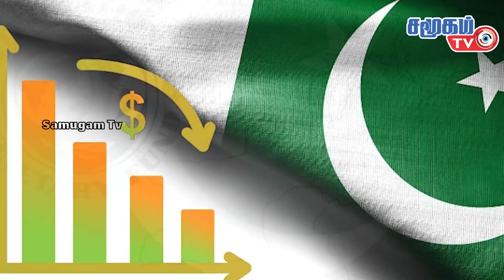உலகச் செய்திகள் - 11.07.2022 | Today World News in Tamil | Samugam TV News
‣ With Eye one Indian ocean, China and Pakistan kick off Naval, air Drills to jointly Deal with Maritime Threats
‣ Chinese industries to relocate to pakistan amid reduced production cost
‣ Pakistan to borrow pkr 5.5 trillion from international lenders
‣ US-Iran tensions could heat up this summer
‣ At least 15 dead in a mass shooting at a bar in Soweto, South Africa